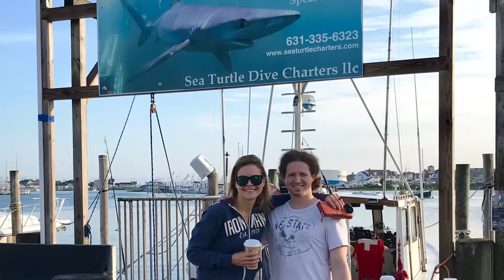Blue & Mako Shark Cage & Wreck Diving, Montauk, NY w Sea Turtle Dive Charters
Amazing shark cage/wreck diving trip on the Sea Turtle, Montauk, NY a couple weeks ago! Blue sharks, mako sharks, minke whale, pod of dolphins, Idene wreck & Capt. Chuck’s Pinnacles course! SeaTurtleDiveCharters SharkCage UrbanManta BlueShark MakoShark GoPro KissRebreathers DiveNY Montauk Music Galileo by Indigo Girls